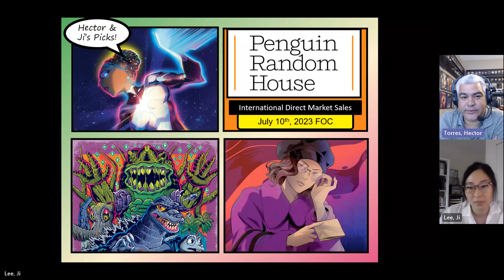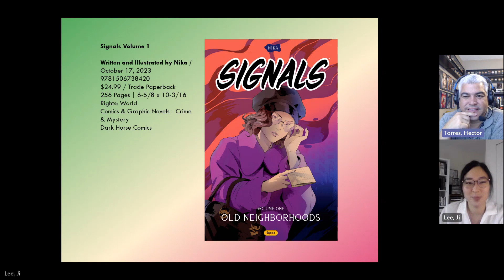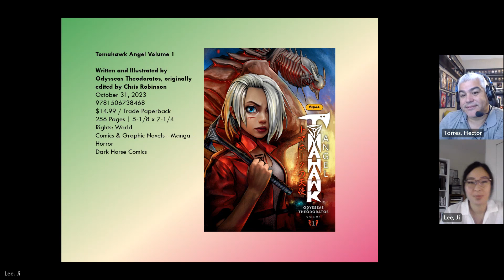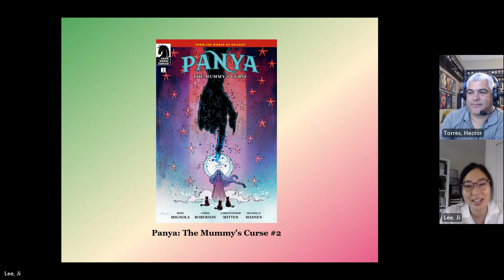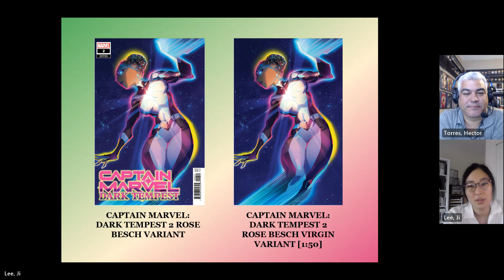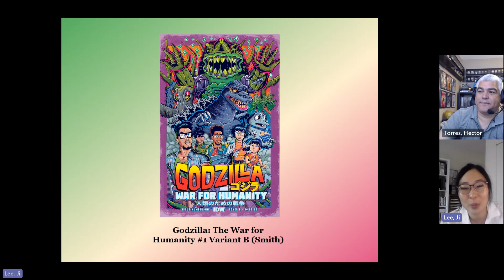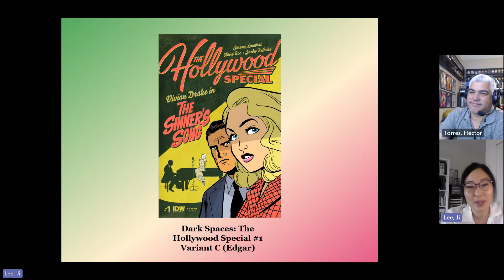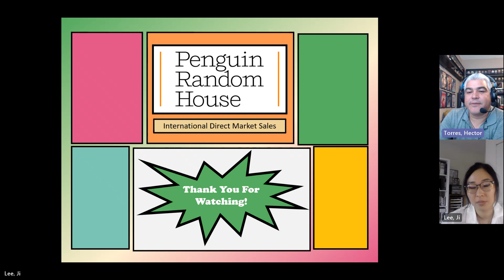Hector & Ji's Picks for the July 10th, 2023 FOC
Hector Torres & Ji Lee from Penguin Random House show their favorite picks from the July 10th, 2023 FOC. Please note that the opinions discussed in this video are our own and in no way reflects the opinions of Penguin Random House and the clients that we represent.

This week we talk about:
1. Signals Vol. 1 (Dark Horse)
2. Tomahawk Angel Vol. 1 (Dark Horse)
3. Hector & Ji’s Cover Picks for this FOC!
4. Our Favorite Anime Expo 2023 Annoucements!

Hector & Ji manages PRH sales into the International Direct Comic Market (Except Canada). The titles shown here are their personal picks from the list of titles that FOC Monday, July 10th, 2023 from publishers PRH has rights to distribute into that market. Publishers included are Penguin Random House, DC, Kodansha, Kodansha USA (Vertical), Marvel, IDW, Seven Seas, Square Enix and more.